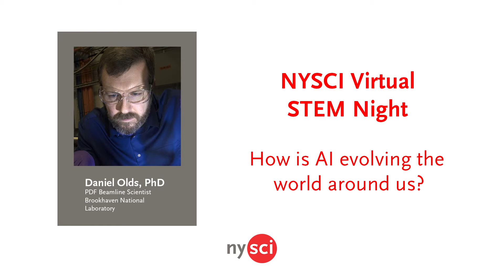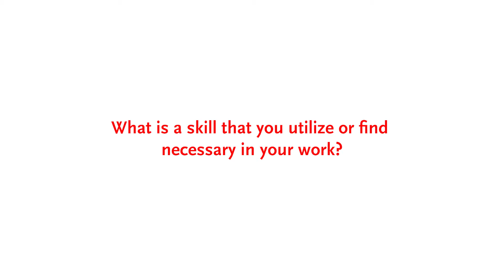STEM Interview: How AI is Evolving the World Around Us (Daniel Olds, PhD, a PDF Beamline Scientist)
Daniel Olds, PhD, a PDF Beamline Scientist – speaks with us about his role at Brookhaven National Laboratory. He also talks about his career journey into STEM and AI research, as well as what his everyday work focuses on.